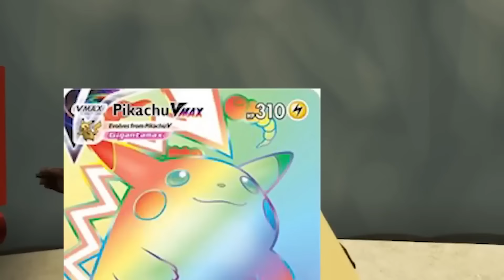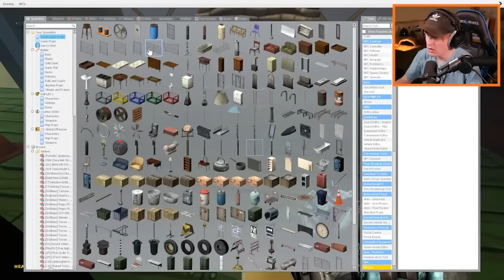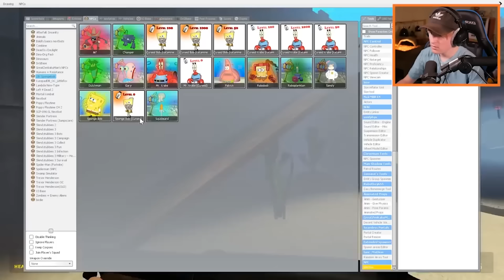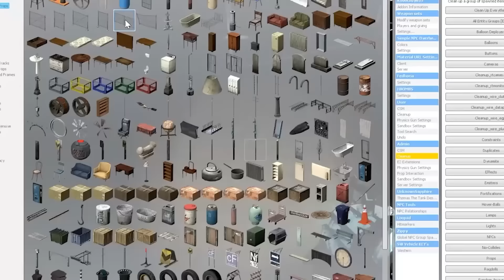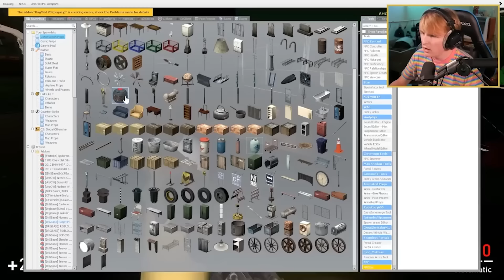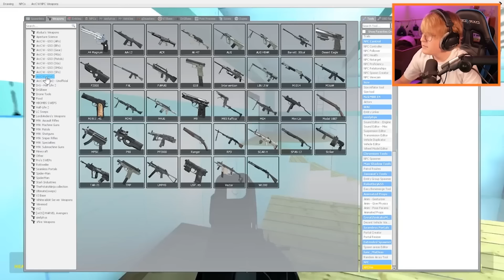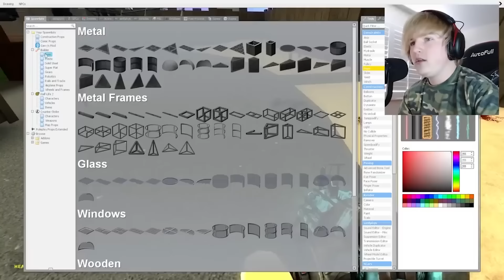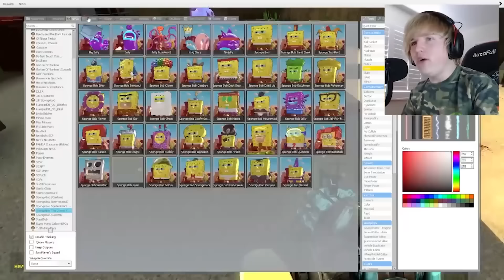SURVIVING FIVE NIGHTS AT KRUSTY KRABS... (FULL STORY)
Can we SURVIVE 5 nights at the KRUSTY KRABS?! This is like Call Of Duty Zombies but we try to survive against waves of scary spongebob characters!

Today we are playing with SPONGEBOB animatronics... Me and my friends try to survive 5 nights inside the KRUSTY KRAB! These creatures are horror versions of the show SpongeBob! We played with SpongeBob, Patrick, Squidward, Mr. Krabs, Sandy, and even Plankton! All of these were modded Animatronics that wanted to take over the Krusty Krab...